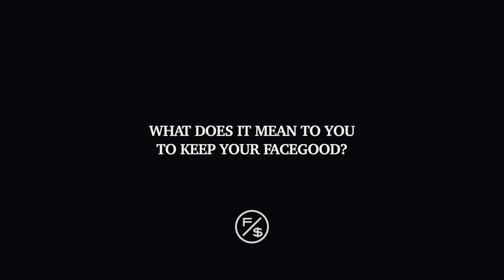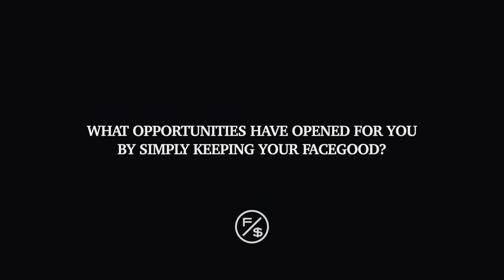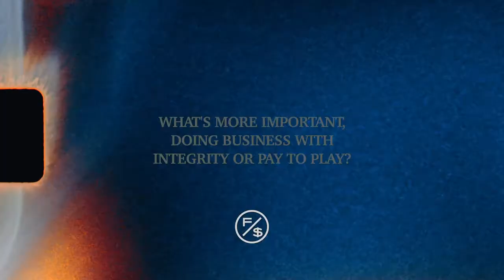'FaceGood' Jacket - Starring Headzup Juice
Couldn’t think of anybody else more fitting to debut our ‘FaceGood’ Racing Jacket than a man who represents and lives by the moniker “keeping your face good.”